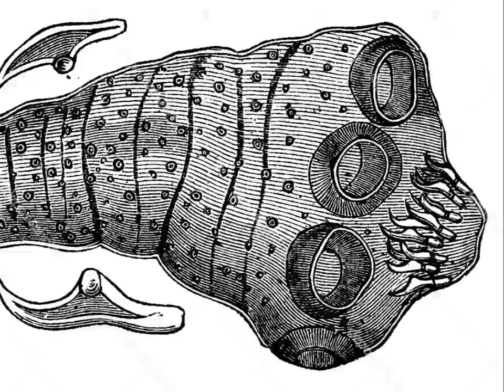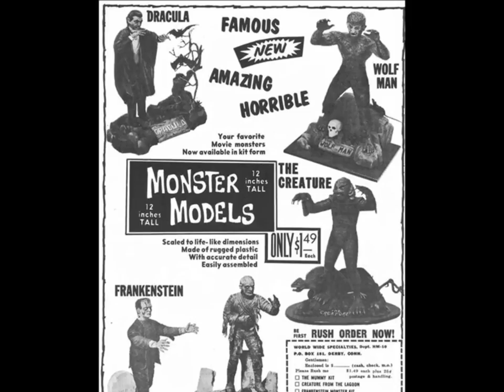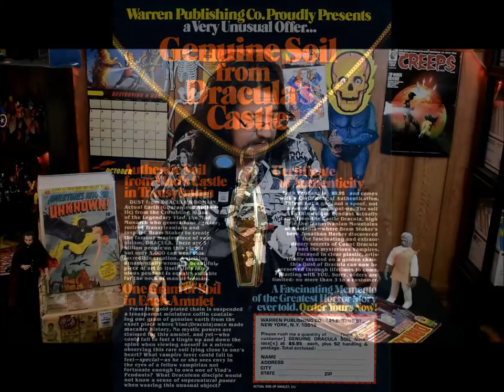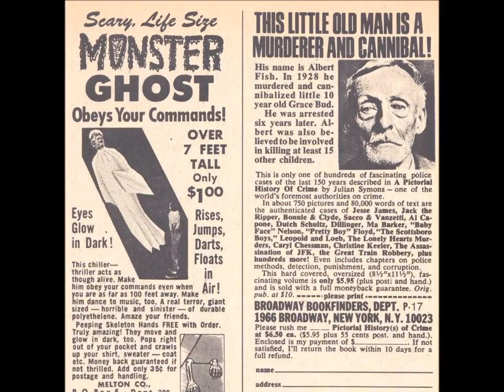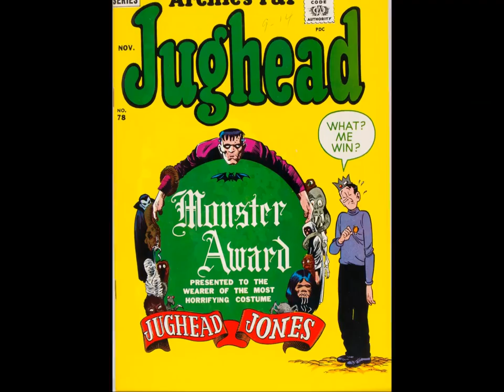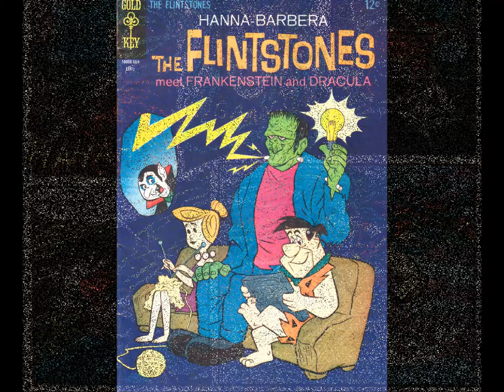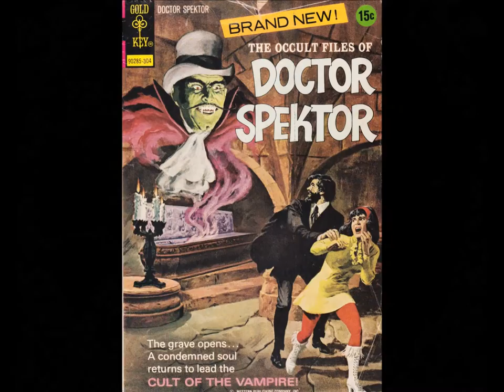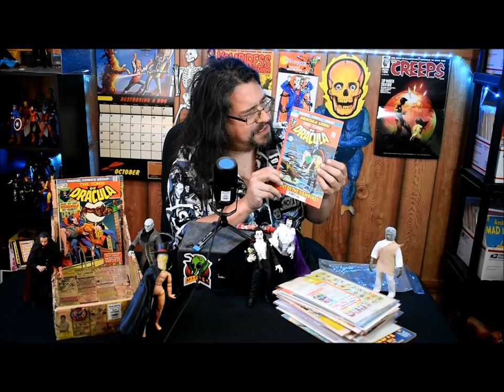HAVIN' A DRINK WITH MINK: DRAC ATTACK!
On tonight's Vlad-tastic episode, MINK stumbles into the fetid crypt of Dracula! Ah, but which one? You'll lose Count of the blooduckers in this throat-rending installment! Thrill to a history of plastic Drac! Chill to a magnificent selection of vampire magazines! Fill up on a skin-crawling assortment of creepy comics! All this and blood, Mother, blood! Plus naked Woody H rises from the grave! You'll go batty for this one!